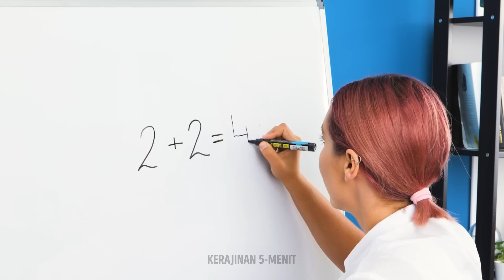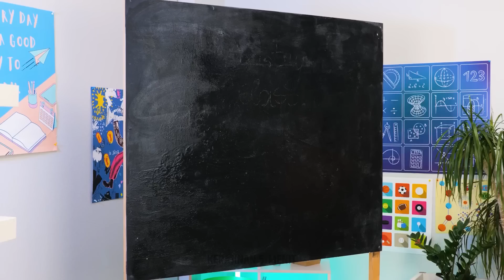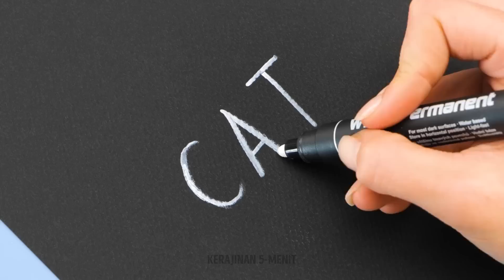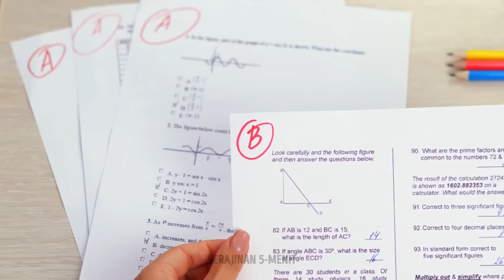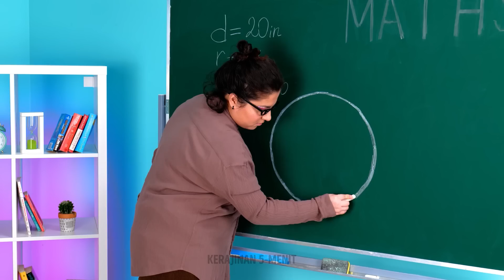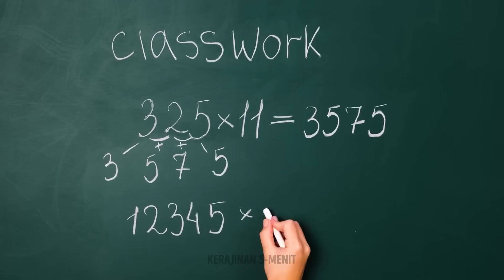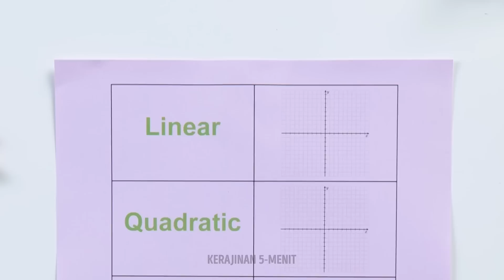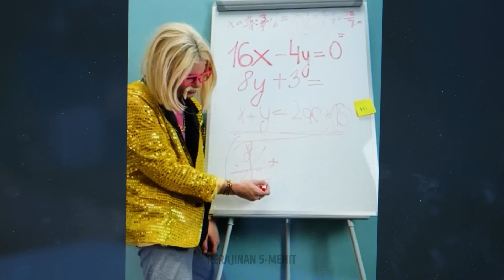Kerajinan Tangan dan Peretasan Sekolah yang Brilian untuk Membuat Guru Anda Terkesan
Dalam video yang menarik ini, kami akan berbagi tips inovatif dan kerajinan kreatif yang pasti akan membuat guru dan teman sekelas Anda terkesan. Bersiaplah untuk menemukan peretasan sekolah yang mengubah permainan yang akan membantu Anda tetap teratur, belajar lebih cerdas, dan unggul dalam akademik Anda. Mulai dari teknik manajemen waktu hingga strategi mencatat yang efektif, kami siap membantu Anda. Ucapkan selamat tinggal pada stres dan selamat datang pada kesuksesan! Bergabunglah bersama kami saat kami mengungkap trik dan kerajinan sekolah paling brilian yang akan meningkatkan perjalanan akademis Anda ke tingkat yang lebih tinggi. Bersiaplah untuk menjadi siswa bintang yang selalu Anda inginkan!

DOKUMENTASI: 00:02 - Cara menyontek di sekolah 00:13 - Peretasan sekolah dan kantor yang mengagumkan 00:39 - Peretasan cerdas yang harus Anda coba 01:03 - Peretasan dan kerajinan tangan dari bahan pokok